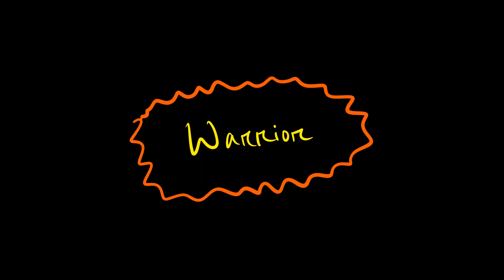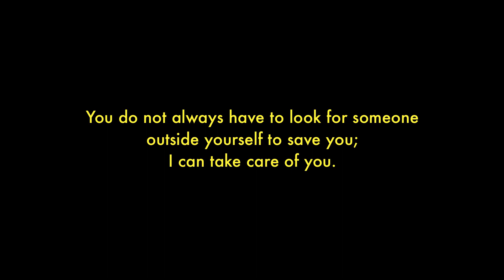The Warrior Archetype - Asserting Our Identity | Carl Jung | Carol S. Pearson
The Warrior teaches us to claim our power and assert our identity in the world.

Source - The Hero Within by Carol S. Pearson